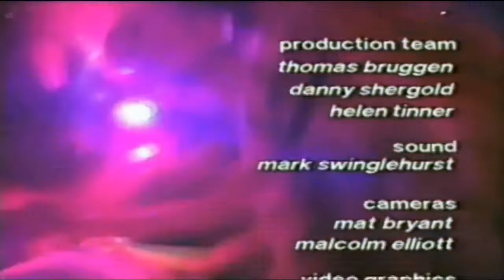BPM Television Show @ The Leisurebowl - 3.9.93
BPM Television @ The Leisurebowl - 3rd September 1993.

BPM Television show's first visit to the legendary 'Club Kinetic' at The Leisurebowl in Longton, Stoke On Trent.

Featuring interviews with: Dave Angel, Grooverider and Kinetic managements Andy Johnson.